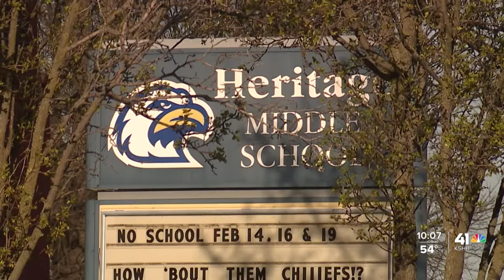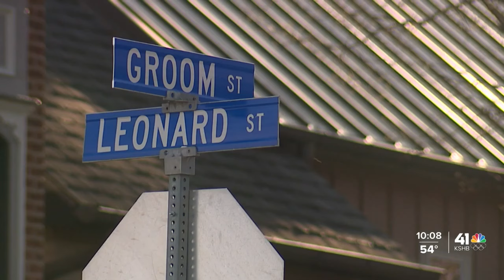Liberty parents say video shows their 7th grader being choked, thrown by bus driver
Liberty parents say video shows their 7th grader being choked and thrown by a bus driver